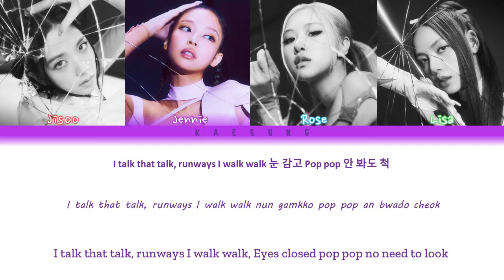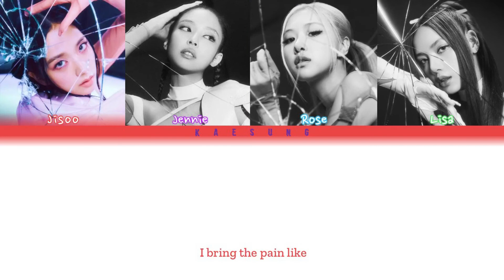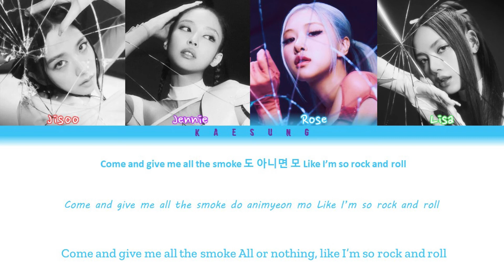BLACKPINK - ‘PINK VENOM’ (Color Coded Lyrics - Eng/Rom/Han)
BORN PINK IS OUT ON BLACKPINK’S CHANNEL

좋은 보기 !

~ Kaesung